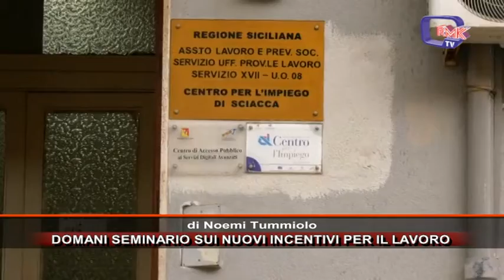DOMANI SEMINARIO SUI NUOVI INCENTIVI PER IL LAVORO